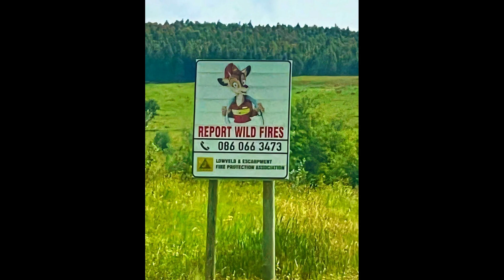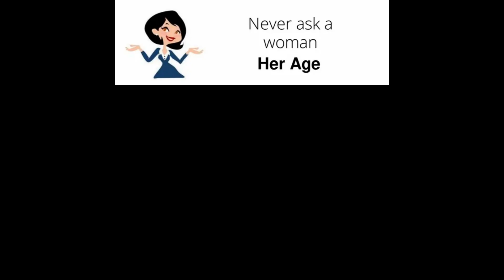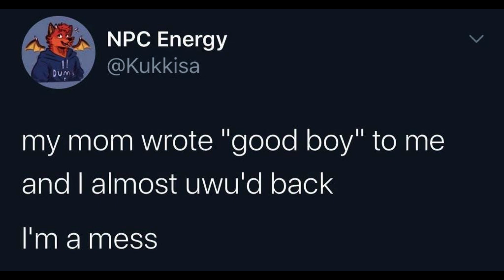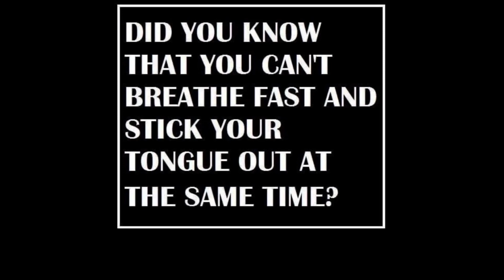Furry Memes I Found on the Deep Web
Get ready to howl with laughter as we present to you the ultimate furry meme compilation! From fursuit fails to sassy foxes, this video has it all. Whether you're a proud member of the fur community or just a casual admirer, these memes are sure to tickle your whiskers. So sit back, fluff your tail, and enjoy the ride! Paws up for more fur-tastic content!